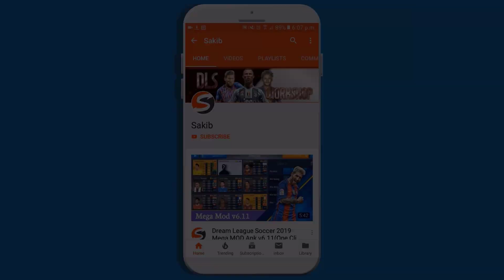How to fix Lag & Run DLS 23 Smoothly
Fix the Lagging problem in DLS 23.  Applying this trick you can run DLS 23 super smooth.
To play DLS 23 lag free and avoid all possible crashes of DLS 23 watch this video and apply this Trick.